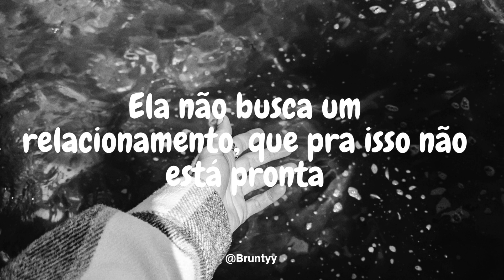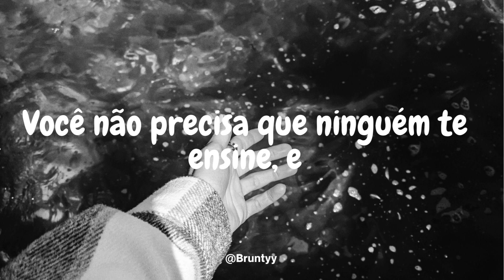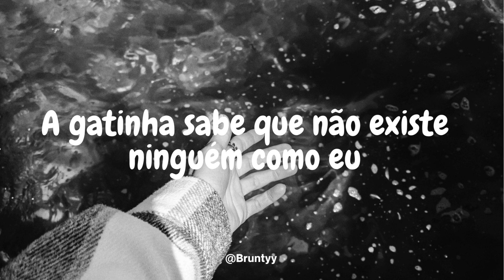Quevedo - Punto G (Tradução/Legendado) PT-BR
Quevedo - Punto G

Amigos de la infancia, pero la perdí de vista
Y a los dieciocho nos seguimo' por el Insta
No busca una relación, que pa' eso no está lista
Pero está buscando alguien pa' que la desvista
La última vez que la vi, la vi en la discoteca
Dejándose el alma por otro cabrón
Cruzamos miradas, ella despechada
Se me acercó y terminé tocándote el

Punto G
Tú gritándome
Dándo-dándote
Bando-bandolеra
Punto G
Tú gritándome
Dándo-dándote
Bando-bandolera

Ante' éramo' desconocido', pero ahora
Duda' porque conmigo siente' cosas reale'
Tan acostumbrá' a tenerlo' a pare'
Él no la valora, me dio señale', y entonce'
Actué y me la llevé
Parece una modelo de TV
Y ya no sé qué vamo' a hacer
Me engancha tu cara y tu punto G, yeah
Ese culito me pide que lo estrelle
No me olvido del perreíto en el muelle
No necesita que ninguna le enseñe, y
Cara como botella de Dom Péri
Ni tú ni nadie se cree su peli
Te enchulaste desde que te di
Y te toqué el

Punto G
Tú gritándome
Dándo-dándote
Bando-bandolera
Punto G
Tú gritándome
Dándo-dándote
Bando-bandolera

Ya no sé qué vamo' a hacer
Me engancha tu cara y tu punto G

La bebecita sabe que no hay nadie como yo
El único que le activa su punto G soy yo
Fuma y se arrebata, me llama y solita se mata
De eso se trata